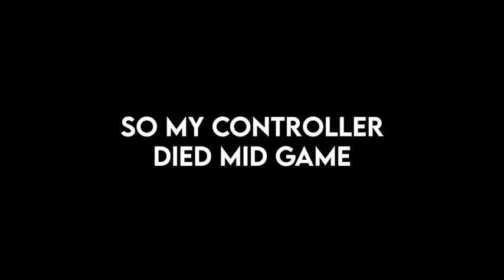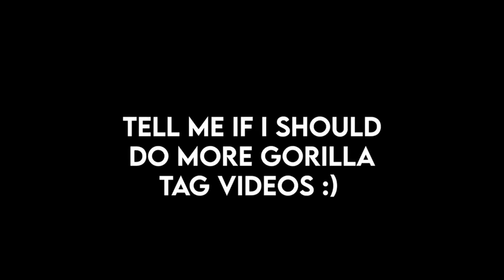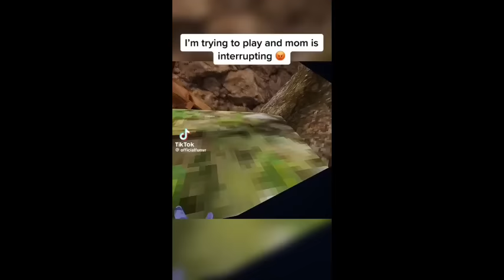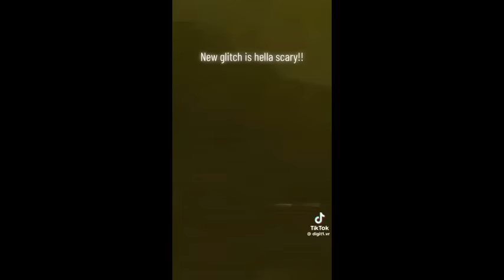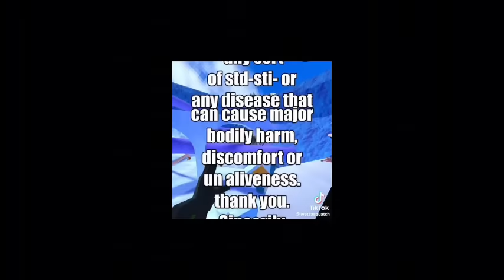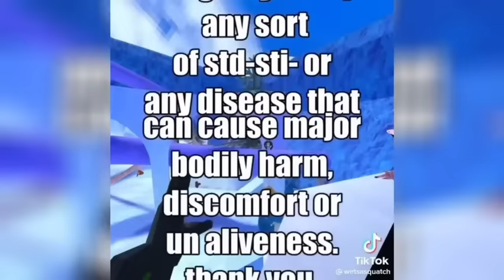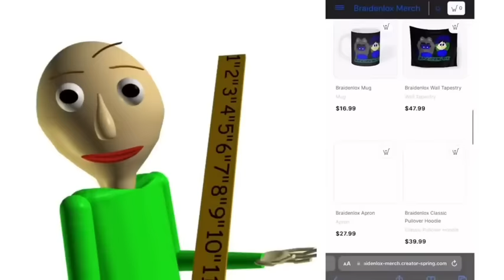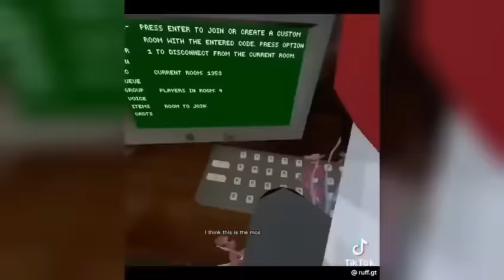Longest gorilla tag compilation (4 hours 11 minutes, 51 seconds.